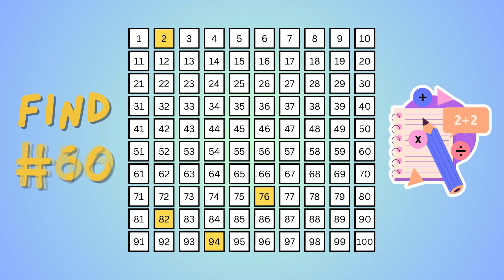HUNDRED CHART RACE (Version 2: Can you find all 5 numbers before they light up?)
SKYES WORKSHOP
Skye's Workshop on Teachers Pay Teachers
Selling:
Activities
Bundles
Flip Books
Games
Puzzles
Task Cards
Tests
Worksheets
AND MORE!